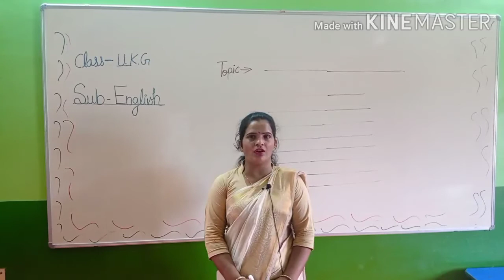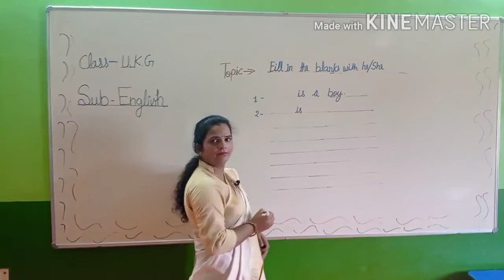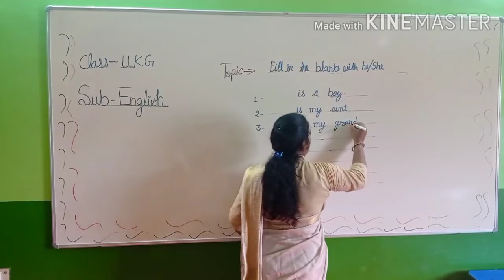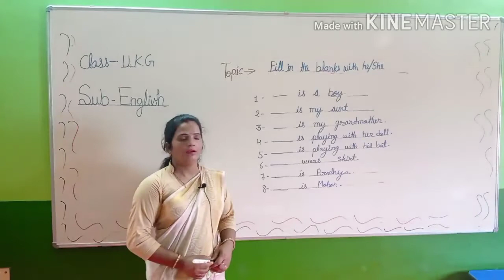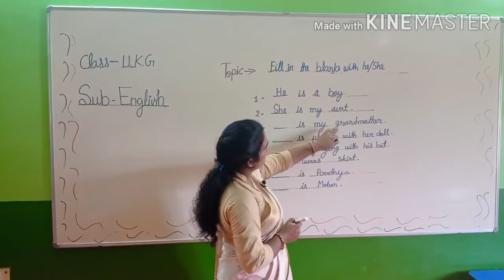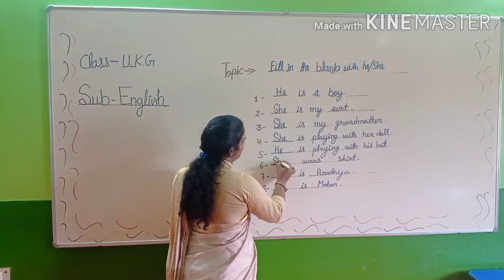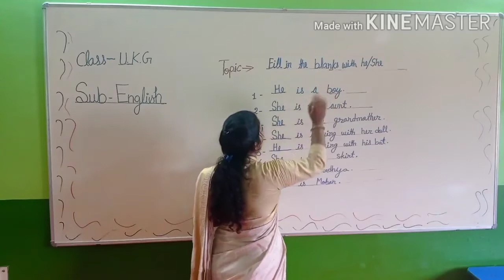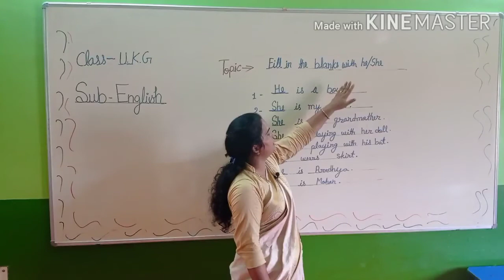U.K.G class fill in the blanks with he/she